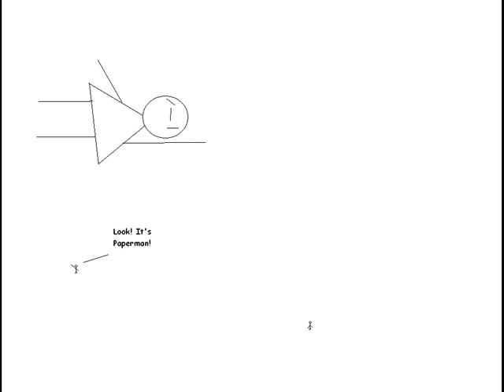CRAZY CARTOONS - Paperman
The final one I made today of Crazy Cartoons isn't so great, but it does have a famous Byla character - Paperman ^_^